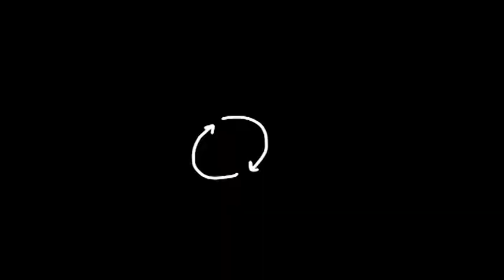A showcase of Level 2 & 3 Film, TV, VFX and Animation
A showcase of Level 2 & 3 Film, TV, VFX and Animation at East Coast College